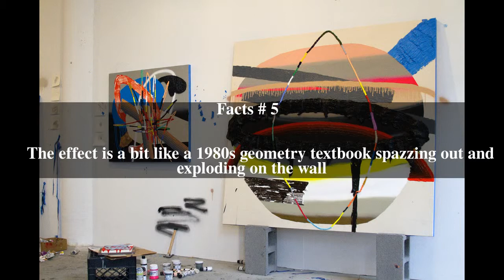Trudy Benson Top # 5 Facts